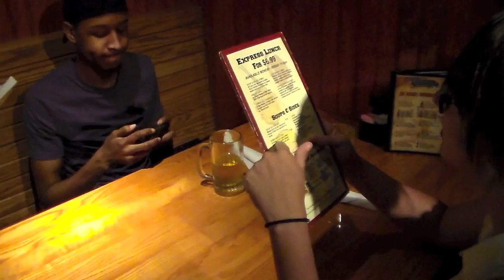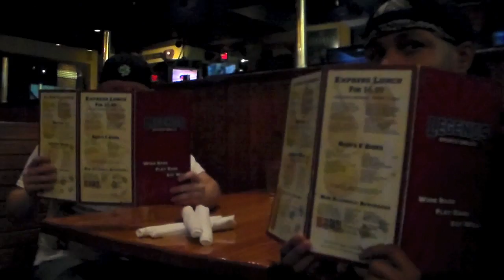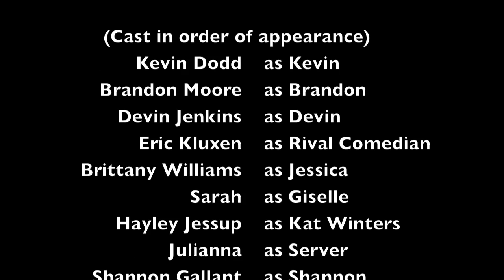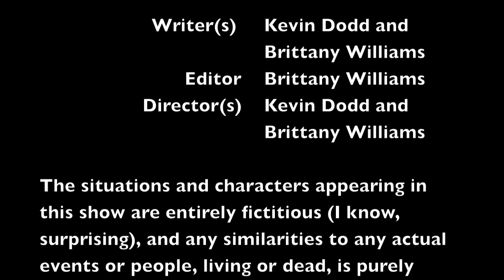It's Always Shady In Fredericksburg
Join Kevin, Brandon and Devin as they try a new method of dating.